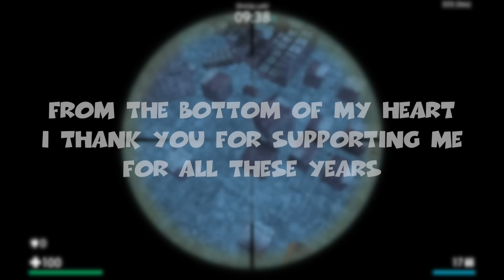Shine 2.0 - 4 Years Of ST6IX - Sheenaynay Montage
Be sure to watch in 1080p 60fps!
The first montage I ever made was also the first video I uploaded to ST6IXGaming after joining ST6IX, a montage called Shine that I recorded and edited all on my own (link further down in the description). Making that video inspired me to make my own or find a video making clan, so Richard hit me up since he had similar intentions, and the rest is history.

My first montage and this song have deep meaning to me, my Uberstrike career, and shaped me to be who I am now, so I decided to go back to my roots for my 4 year anniversary in ST6IX, editing my own montage once again with the same song.

I hope you all enjoyed my montage. Every like and comment means the world to me since I've spent so much of my life trying to entertain all you guys over these years, as well as having a hell of a lot of fun myself along the way.

Songs: Steal My Sunshine - Len